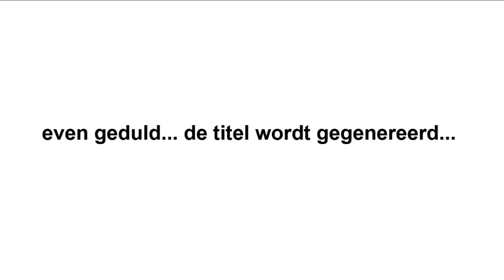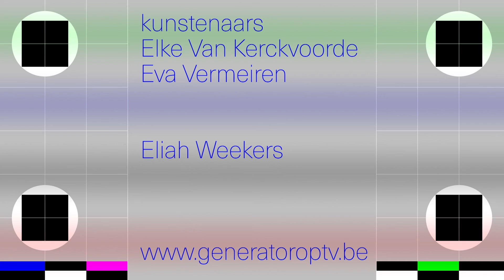DENDERLAND TV - Generator - Aflevering 35